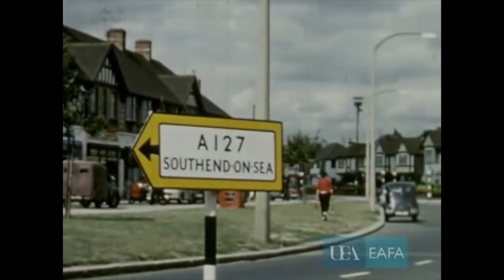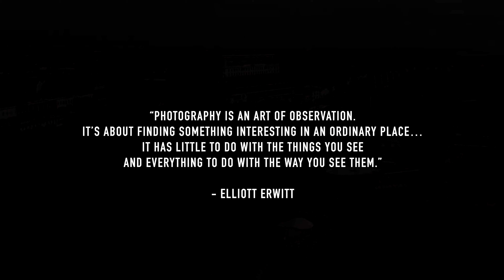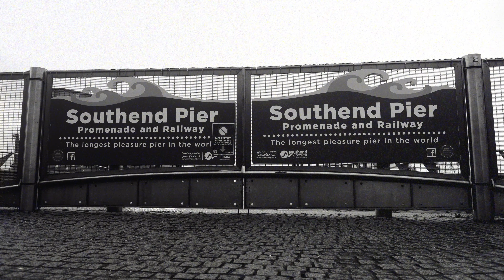The Southend Project - Intro to the project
In this video I talk about my new photo project based on documenting my home town of Southend-on-Sea throughout the winter and summer months.

I'll also be doing regular update videos as the project progresses and I'm hoping to involve my subscribers in the creation of the photo-book towards the end of the year.

Below is a few ways you can support me.